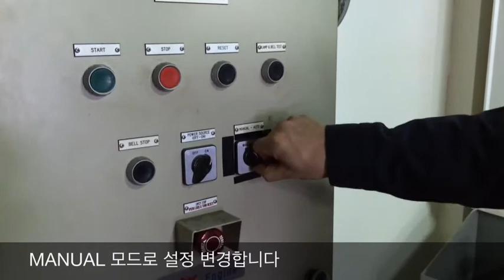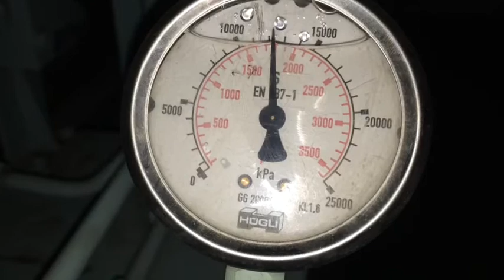[교육하는 항해사] 비상발전기 사용법 (소리큼 주의)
배마다 다른 제작사의 모델이 설치되어 있을경우 사용방법이 다르기 때문에 따로 숙지하셔야 합니다 !!!